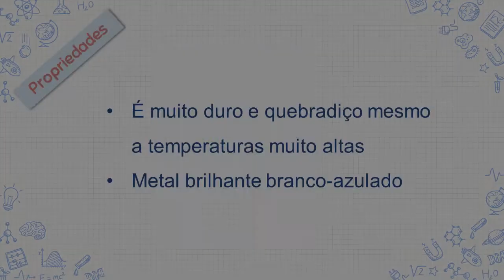76 Ósmio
Projeto interdisciplinar, da turma do 1º ano (10º ano), do curso profissional de Técnico/a de Eletrónica, Automação e Computadores,  realizado no âmbito das disciplinas de Física e Química, Inglês, Automação e Computadores e TIC.